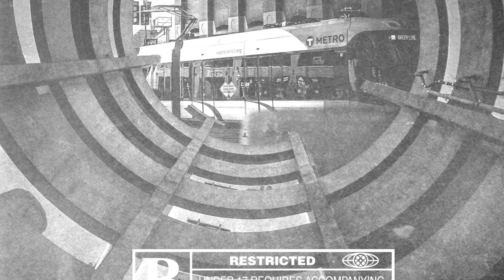NFT SUVAE - Guns on plane (Official Audio)